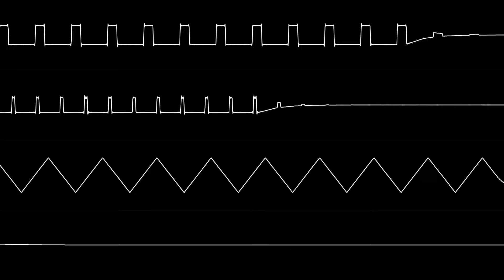“Mega Man 9 (Wii) - Quick Flash” [Oscilloscope View] (April Fool’s Day)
very secret unused song found in mega man 9s files :)

Oscilloscope visuals were made using nyanpasu64's corrscope program.